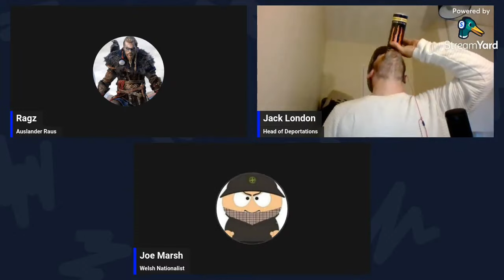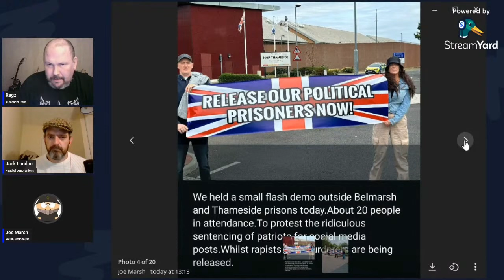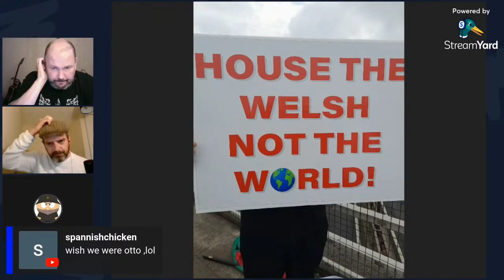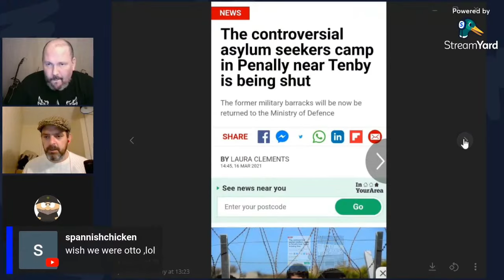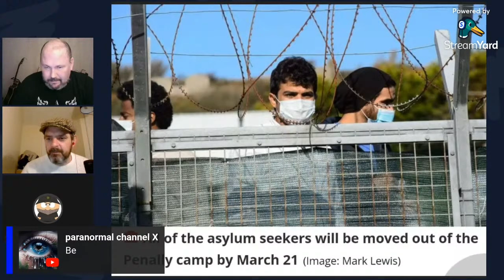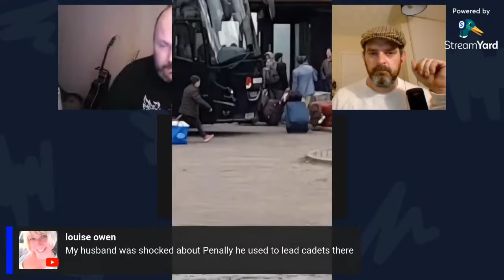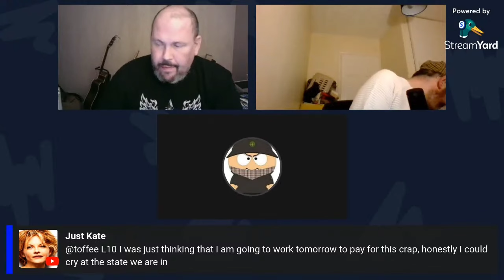Joe Marsh Welsh Nationalist talks to Ragz and Jack's September 8th 2024